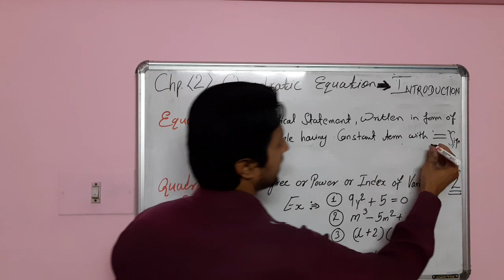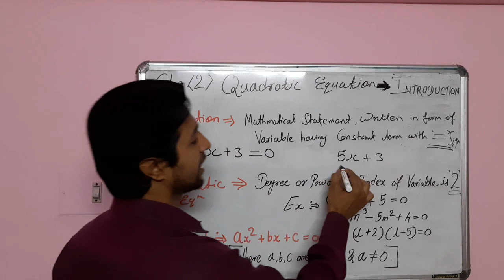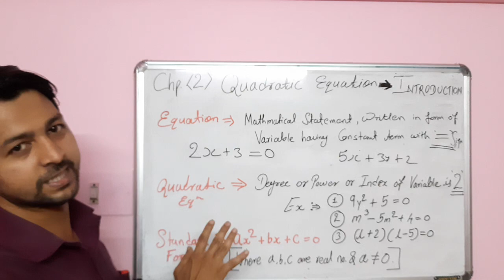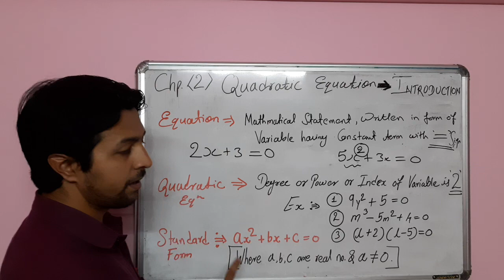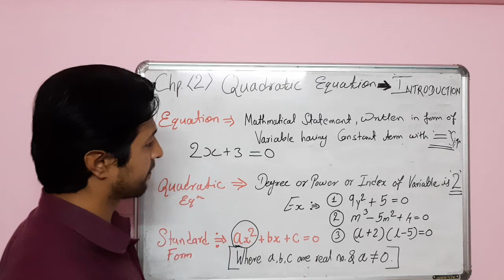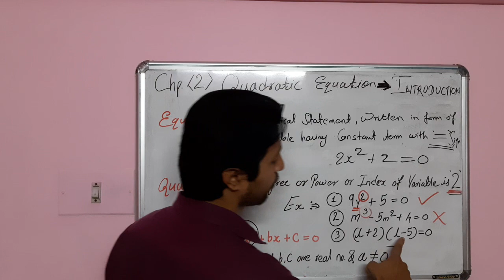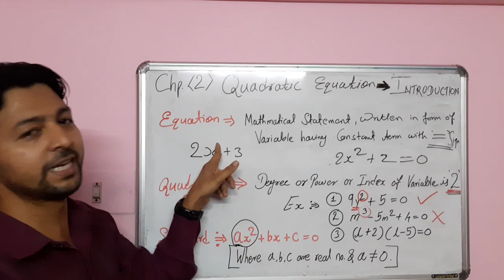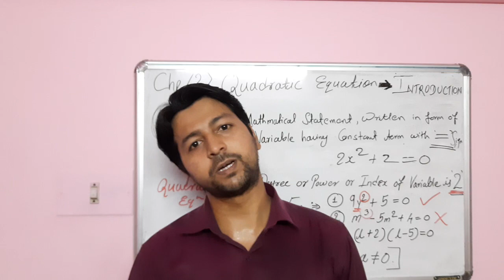Chp.2 Quadratic Equation (Introduction)